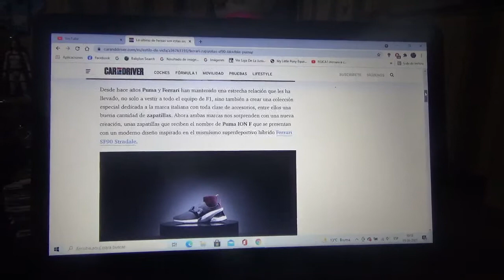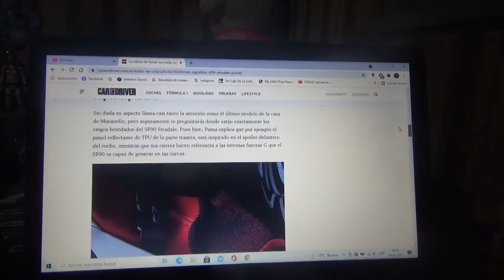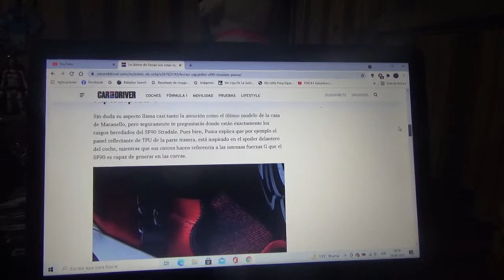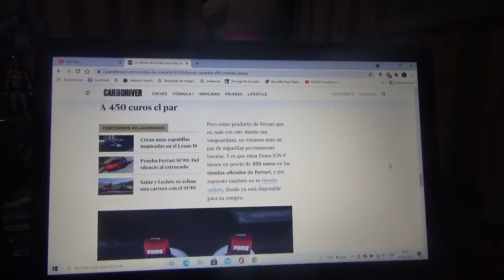Estas zapatillas Puma están inspiradas en el Ferrari SF90 Stradale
En este vídeo les comento sobre estas exclusivas zapatillas creadas por la marca de vestuario deportivo alemana Puma junto a la  automotriz italiana Ferrari cuyo nombre es ION F y que se inspiran en el también exclusivo 1er automóvil superdeportivo híbrido enchufable de Maranello